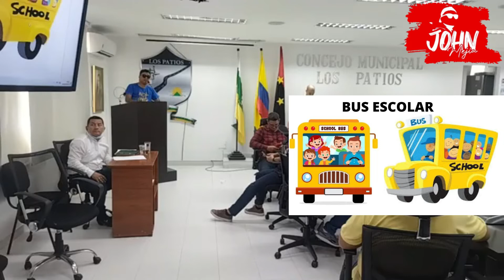La lucha no puede parar. NO+ING&DG intervención en la sesión con EDUCACION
Hoy se realizó la sesión en el concejo municipal con la Secretaria de Educación donde  los invito a participar en estas sesiones, y como siempre estamos hay transmitiendo esa voz de la comunidad que no podemos dejar callar, esto es mas fácil entre todos recuperar nuestro municipio.